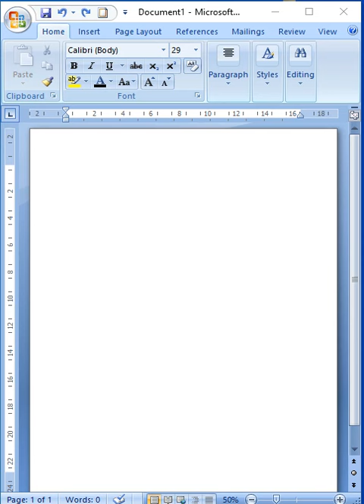How to use Text Border in Ms-Word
Welcome to Creative Web Touch Tutorial Channel
This is Computer Tutorial Platform where we can learn easily basic computer knowledge .

Topic - Text Border in Ms-Word

Powered By : CREATIVE WEB TOUCH